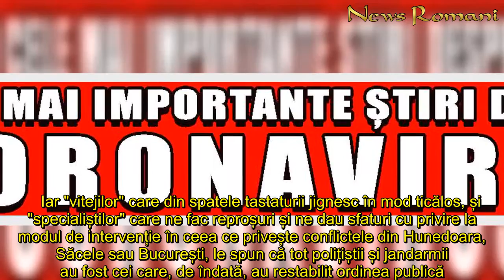Anunț dur venit din vârful Guvernului. S-a legalizat violența. „Proporțional!”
In articol:Traian Berbeceanu: La violență răspundem cu violență     Traian Berbeceanu avertizează că toți care au acțiuni similare cu cele ale bătăușilor arestați în ultimele ore vor avea de suferit.       Traian Berbeceanu a lansat un atac dur atât asupra românilor care nu respectă izolarea și carantina, cât și a celor care jignesc organele de ordine din cauza măsurilor dure impuse de Guvern.    Traian Berbeceanu: La violență răspundem cu violență  „Nu am să vă spun nici cu căt la sută au scăzut infracțiunile sesizate, nici câte amenzi au dat poliția și jandarmeria și nici că se acționează în sistem integrat. Pentru că nu vă interesează.    Am să vă spun însă, simplu, că vom fi intransigenți cu derbedeii, cu cei care sfidând legea ne sfidează pe noi toți.Am să vă spun, simplu, că polițiștii și jandarmii sunt hotărăți și determinați să vă protejeze, pe voi cei multi, impunând respectarea legii și atunci când huliganii încearcă să provoace dezordine și haos.Am să vă asigur că forțele de ordine, alea prost echipate, cu logistică necorespunzătoare și fără suficiente materiale de protecție, nu vor face un pas înapoi în a-și face datoria.    Iar "vitejilor" care din spatele tastaturii jignesc în mod ticălos, și "specialiștilor" care ne fac reproșuri și ne dau sfaturi cu privire la modul de intervenție în ceea ce privește conflictele din Hunedoara, Săcele sau București, le spun că tot polițiștii și jandarmii au fost cei care, de îndată, au restabilit ordinea publică. Cu fermitate și profesionalism i-au reținut pe derbedei, chiar dacă în sensul ăsta nu au apărut filmulețe pe net.Și da, cred că la violență trebuie răspuns cu violență! Proporțional”, a fost mesajul postat de Traian Berbeceanu.   Citeste si: Tot ce știai despre Coronavirus a fost demontat. VIDEO cu un impact teribil Citeste si: Familia lui Florin Salam trăiește periculos. Imagini din zona zero a focarului din Italia Citeste si: Doliu în România! A murit Anton Achiței, îndrăgitul interpret de muzică populară
Anunț, venit, vârful, Guvernului S, legalizat, violența, „Proporțional ”